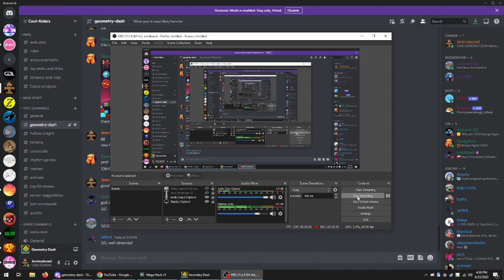MINDBREAKER 100% - Insane Demon By Bianox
My thoughts are pretty well said at the end of the video for once.